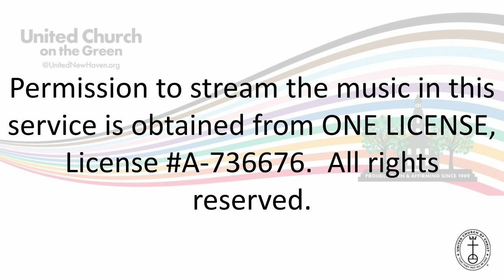24-8-4_Full Service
Sunday worship for United Church on the Green (UCC), New Haven, CT.  Scripture (Ephesians 4:1-16 ) read by Barbara Adams with Reflection by Rev. Dr. Stephen G. Ray, Jr. Other participants in worship were Caesar Storlazzi, Director of Music; Roger Adams, Digital Deacon.

Christian Copyright Licensing International Number 11242315